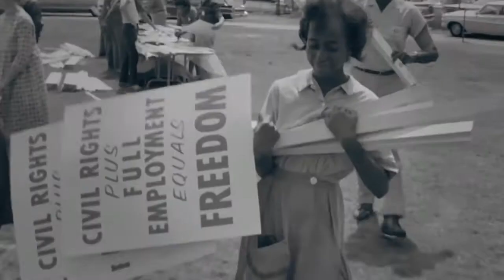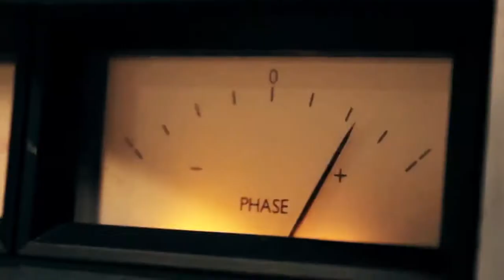We Stood Up Teaser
We Stood Up, A CD for kids celebrating freedom and opportunity through stories, songs and poems from Civil Rights icons and others.